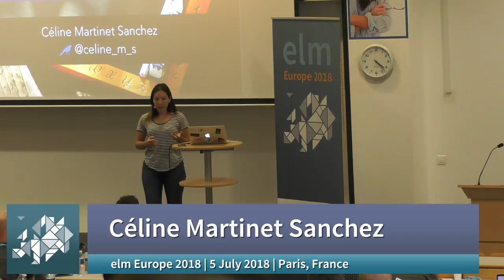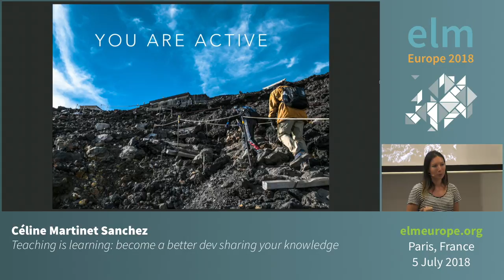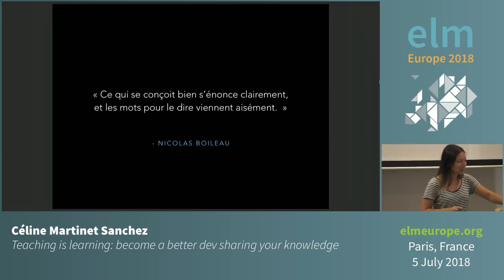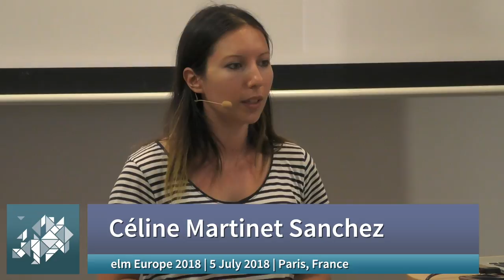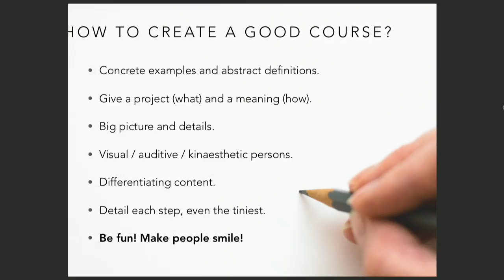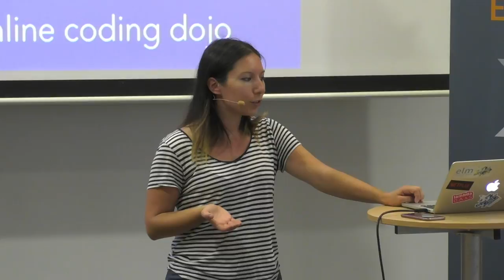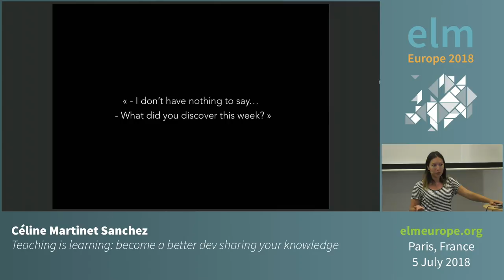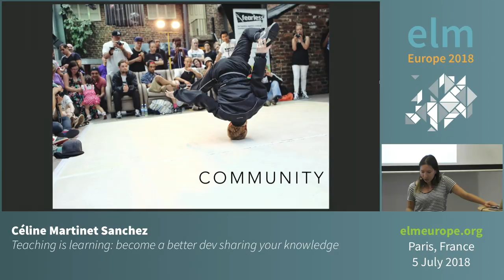"Teaching is learning" by Céline Martinet Sanchez